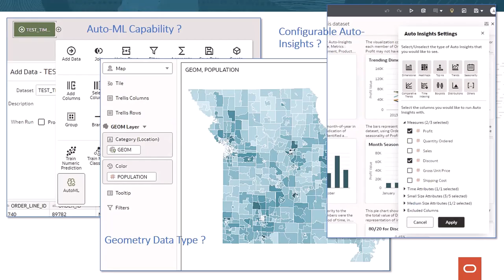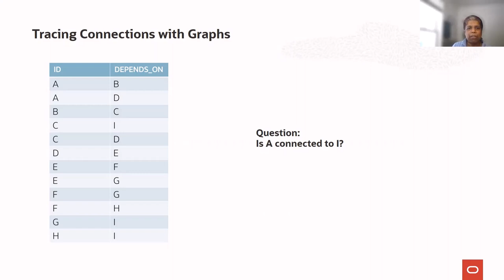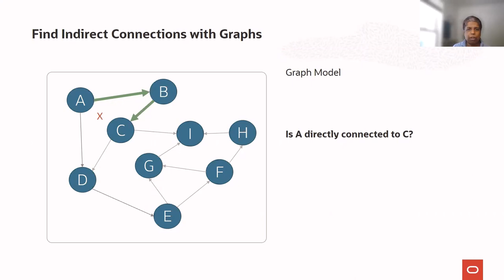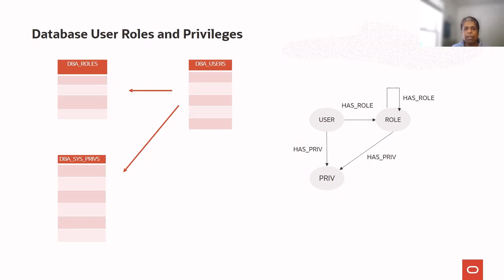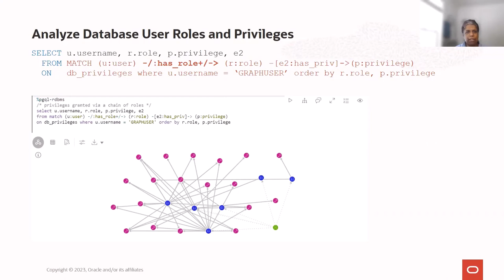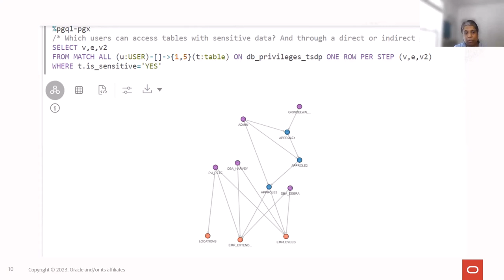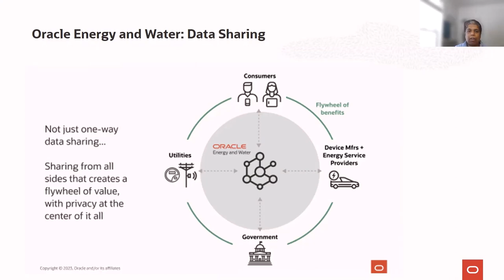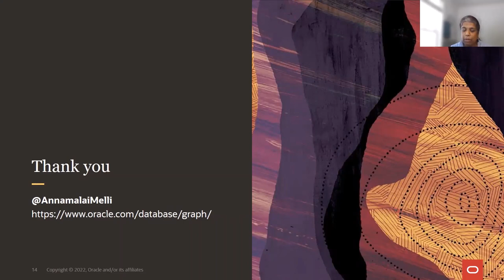AnDOUC Summit 2023 Preview: Melli Annamalai - Your Data is Connected: Graph Database and Analytics